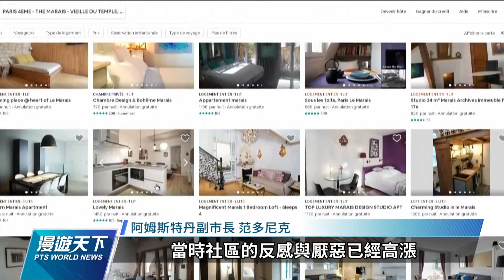黑暗商店歐洲快速崛起 頻惹噪音荷蘭2大城暫停擴張｜20220220 全球現場漫遊天下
新冠疫情促使歐美餐飲雜貨外送需求大增，一些稱為黑暗商店的新創企業快速崛起，電商在社區打造小型倉庫與配送鏈，不開放零售，主打幾十分鐘就送達的快速物流，獲得許多創投的青睞。但它們排擠傳統小店生存，機車單車呼嘯的噪音也被批評破壞原有的城市生活，荷蘭兩大城市決定暫時凍結這類業務擴張1年，先規劃完善管理之道。